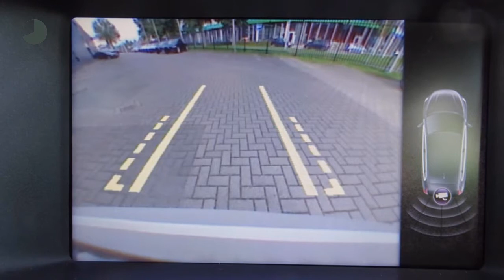Volvo V40 D2 Kinetic - Navigatie - Camera